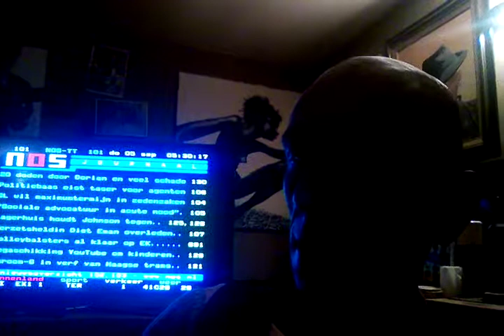Good morning 05.30am